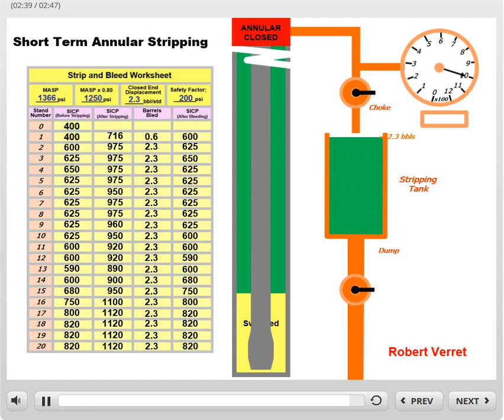Stripping O estrin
describe como forzar tuberia dentro del pozo a preventor cerrado